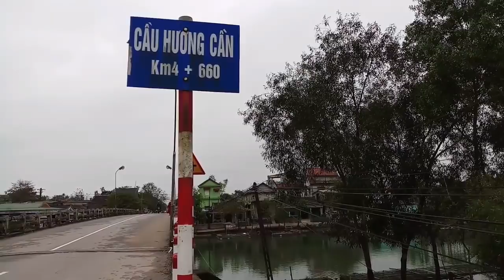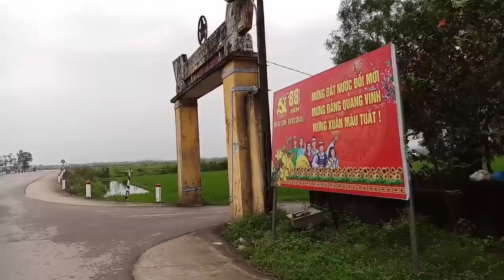Về Miền Quê Huế Từ Cầu Hương Cần Đến Cửa Hậu Có Gì Thay Đổi | Gogo Around TV Tham Quan Huế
Gogo Around TV thân mời quý vị về miền quê Huế để ngắm những thay đổi từ cầu Hương Cấn cho đến Cửa Hậu kinh thành Huế.

Cám ơn quý vị theo dõi.